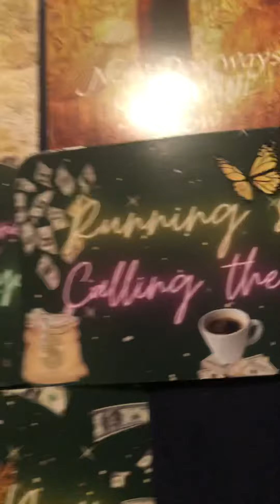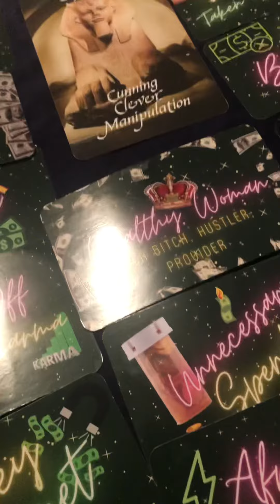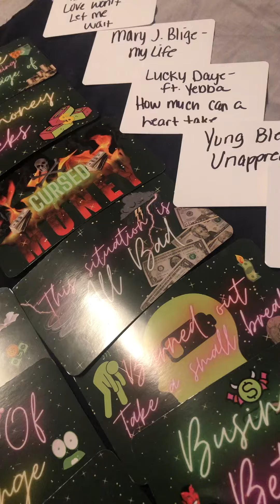Good news & Security OTW